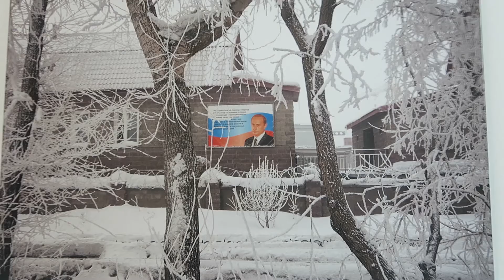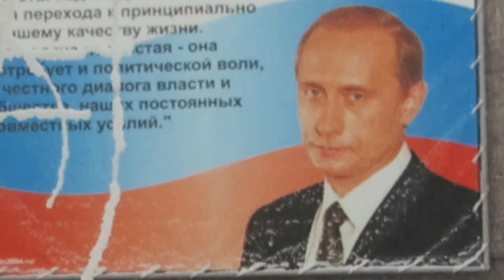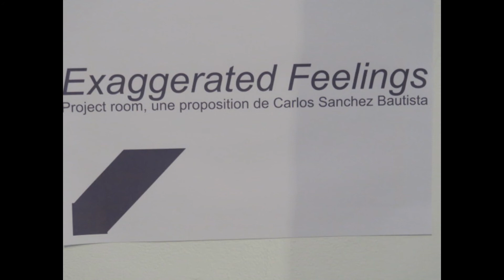PARİS'TE KÜLTÜR VE SANAT ETKİNLİKLERİ COVİD-19 SALGININA RAĞMEN BAŞLADI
Paris’teki Sanat Galerisi Odile Ouizeman’da 3 sanatçı sergi açtı. Uluslararası alanda isim yapmış fotoğraf sanatçıları Tim  Parchikov ‘ Gerilim ‘ ağırlıklı fotoğrafları ile fotoğrafçı-yazar Guillaume de Sardes, ‘Doğu'ya doğru, aşk dolu ve metafizik bir gezintinin ‘ objektife yansımalarını sergiledi. Carlos Sanchez Bautistia, Abartılı duygular adlı teknik oda projesini sergiliyor.